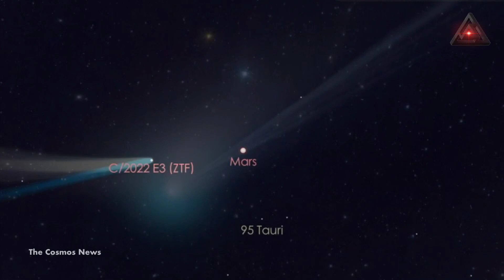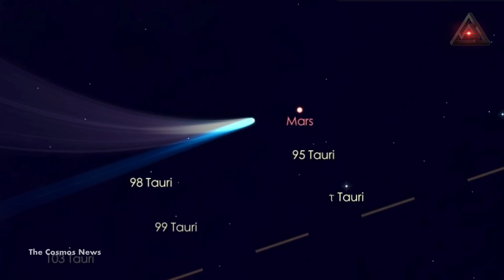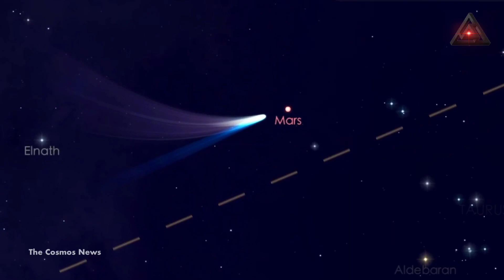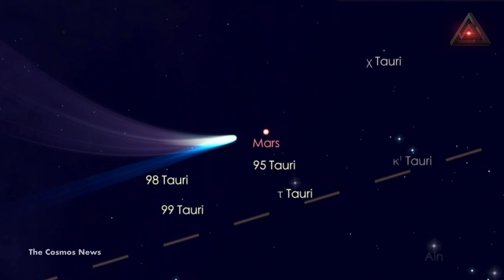Green Comet ZTF Set for 'Cosmic Meeting' With Mars in Sky This Week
thecosmosnews The green comet C/2022 E3 (ZTF) is set for a "cosmic meeting" with Mars in the sky this week—and here's how you can watch the celestial event live from the comfort of your own home.
The comet was discovered by the Zwicky Transient Facility (ZTF)—an astronomical survey conducted by the Palomar Observatory, near San Diego in California—on March 2, 2022.
Comets are astronomical objects made up of frozen gases, dust and rock that orbit the sun. Sometimes referred to as "cosmic snowballs," these objects are blasted with increasing amounts of radiation as they approach our star, releasing gases and debris.

This process forms a glowing atmosphere around the comet's nucleus, known as a coma—which, in the case of C/2022 E3 (ZTF), appears green. There are also two vast tails of gas and dust.

The cosmic snowball has already made its closest approach to both the sun and Earth—on January 12 and February 1, 2023, respectively. It is now speeding away from our planet, perhaps never to return.

By around February 11, the comet will pass through the plane of the solar system in which the orbits of the planets lie. Specifically, C/2022 E3 (ZTF) will fly in between the orbits of Earth and Mars.

Because of the way in which the two planets will be aligned on this date, the comet— which may have last visited the inner solar system some 50,000 years ago—will be visible in the same patch of sky as Mars.

The comet and the red planet will be within just one degree of each other in the sky during this cosmic meeting. This means the apparent distance between the two objects will be roughly equivalent to two full moons placed next to each other.

But even though the comet and Mars will appear to be close from the perspective of the Earth, they will be around 50 million miles apart at this point, astronomer Gianluca Masi with the Virtual Telescope Project (VTP) told Newsweek.